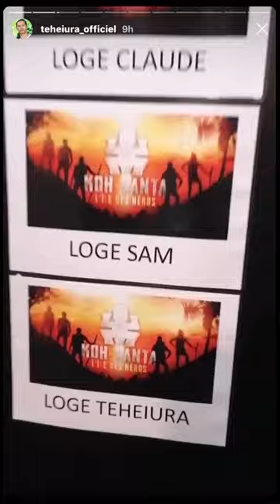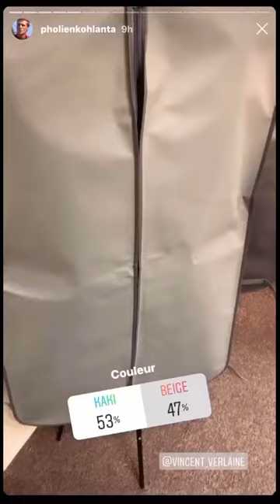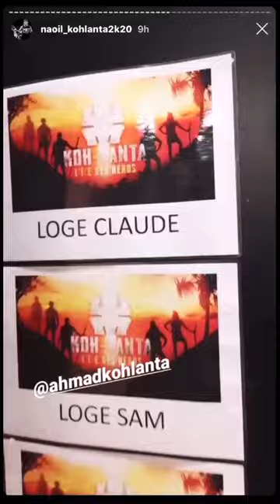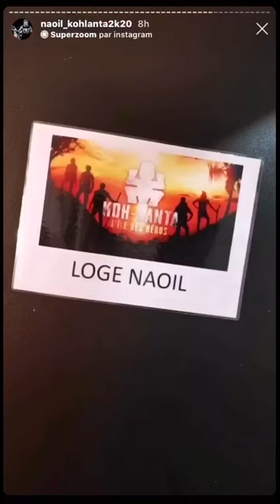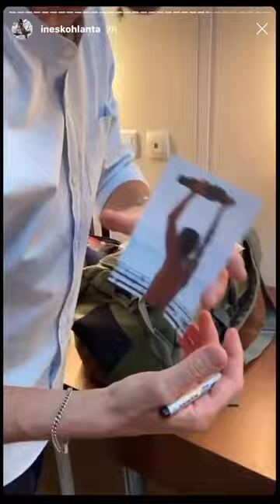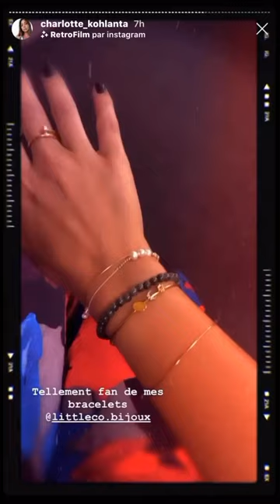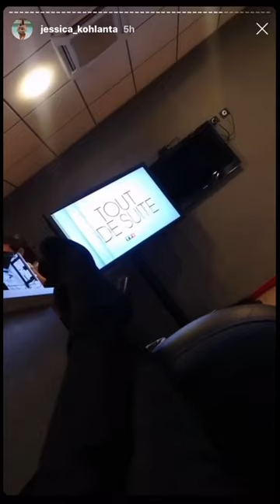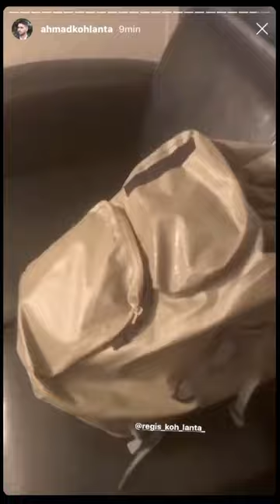Les coulisses de la finale de Koh-Lanta l’île des héros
J’ai pu faire cette vidéo grâce au stories Instagram de Claude,Ines,Naoil,Ahmad,Teheiura,Charlotte,Moussa,Jessica,Pholien et Delphine